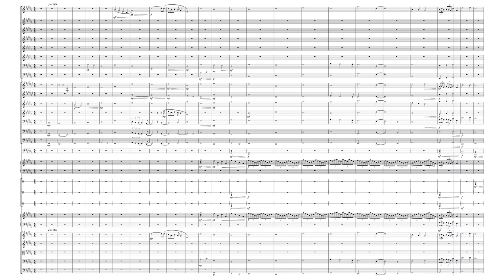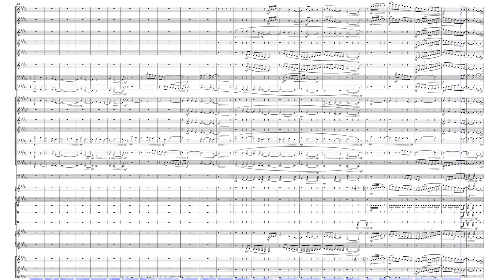Whispers Untold by Robert J Velasco (Orchestral)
This is my most emotional piece so far. Exploring everything we will never get to do. Every word left unsaid is another story we will miss out on. Sometimes we do want to say everything, but we are left in a position where our Whispers are Untold.

Do not live with regrets, enjoy what you have been fortunate to experience, and keep those you love the closest to your heart... even when they are unreachable.

Composer : Robert J Velasco (ASCAP)
Title : Whispers Untold